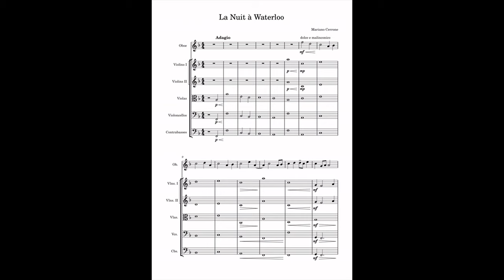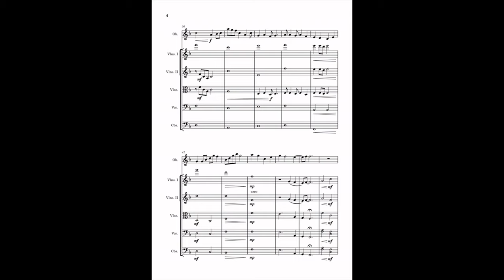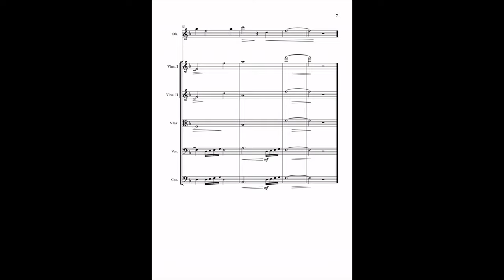II. La Nuit à Waterloo (for Oboe and Strings)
I wrote this piece thinking about one of the most important people of my life that I really miss a lot. So you will probably find lots of melancholy.
Let me know if you have suggestions